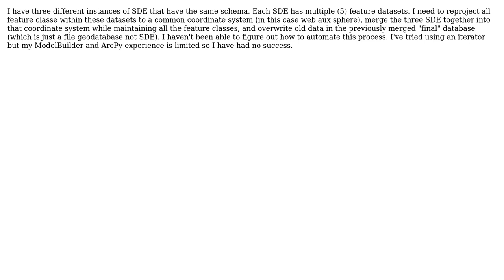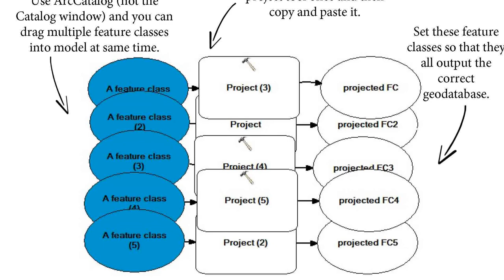Automating process to reproject and merge all feature classes of three ArcSDE geodatabases with...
GIS: Automating process to reproject and merge all feature classes of three ArcSDE geodatabases with multiple feature datasets included?

With thanks & praise to God, and with thanks to the many people who have made this project possible! | Content (except music & images) licensed under CC BY-SA | Music | Images & others | With thanks to user reevesii user PolyGeo user Mark and the Stack Exchange Network Trademarks are property of their respective owners. You are responsible for your own actions.